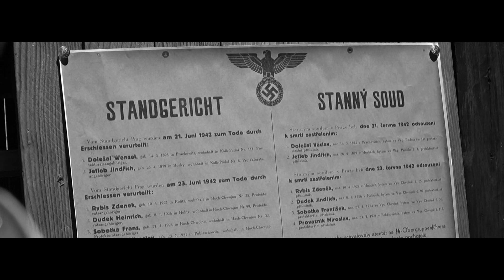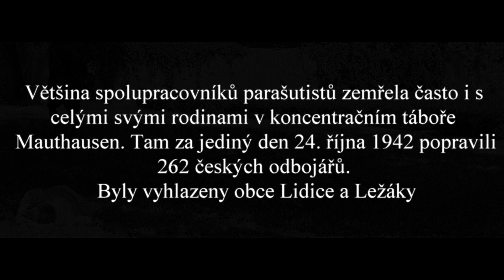Heydrichiáda 1942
Reportáž z bojové ukázky v zámeckém parku v Křinci. Většina spolupracovníků parašutistů zemřela často i s celými svými rodinami v koncentračním táboře Mauthausen. Tam za jediný den 24. října 1942 popravili 262 českých odbojářů. Byly vyhlazeny obce Lidice a Ležáky.